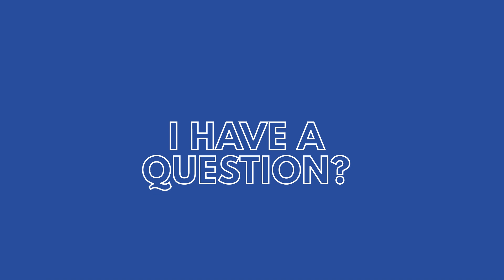MAFS UK & Cost Of Living Is Introducing Young Brits To DESI Habits! | Indy & Dr | #141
00:00 - Dr moaning in Indy's ear
02:05 - Fonts and captions on IG stories are important
04:50 - Dr does an Oscar speech + voicenotes
05:42 - Guess what is in Indy's head?
10:48 - Holiday planning + micro wins
12:21- Why can't you just enjoy the film?!
16:44 - Peeing during a Quentin Tarantino or Martin Scorsese film
18:00 - Braingasms + middle children from Doaba return
21:18 - Saturday morning Sexual Healing
24:12 - The risk of an iPod shuffle in the car
26:25 - MAFS UK: Brits are TURNING Desi!
29:28 - Have you had sex yet (in punjabi)?
32:21 - Do you pay towards the house pre-marriage?
36:17 - Kadar + take care of the things you have
38:08 - Moving out BEFORE marriage?
41:19 - Judges at Bhangra competitions
43:16 - How do you say ladies in punjabi?
45:22 - Bally Jagpal is GANDH!
47:25 - Temi is x-rated + woman at home
54:07 - Chandu ke chacha tongue twisters
56:30 - Are there any good punjabi names beginning with C?
01:01:36 - Racist Punjabi phrases
01:05:01 - Chamgadar Bhanda Returns + Punjabi Avengers
01:10:04 - 1K views on YouTube episode!
01:12:00 - Indiana Pacers + Indy takeover
01:15:08 - Dr's body hair gains
01:19:42 - Legal team + Specialist advisor
01:21:35 - Netflix recommendations: Beef + Old Dads

Also available at all podcasting outlets.